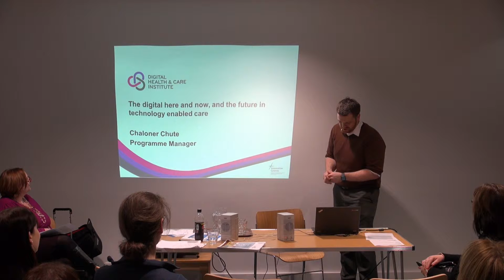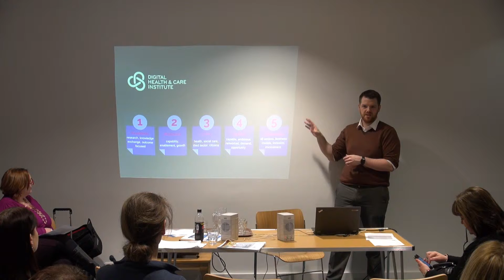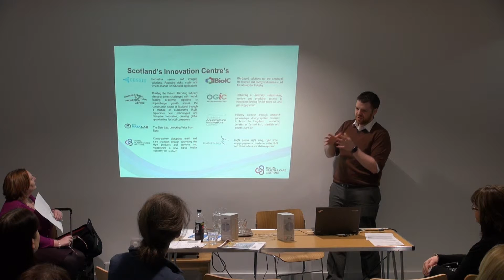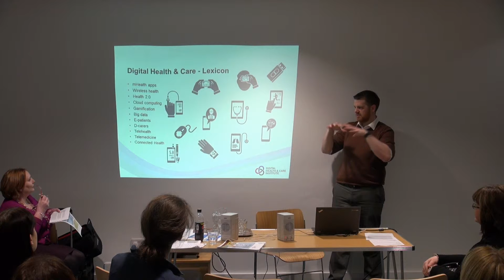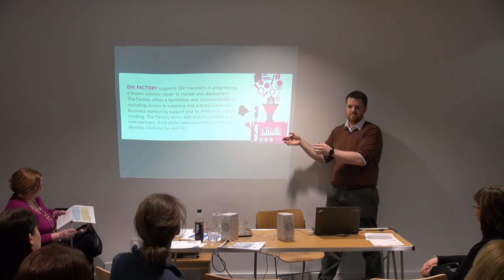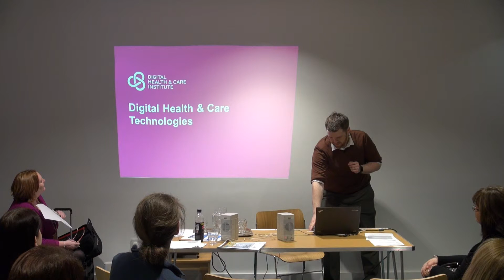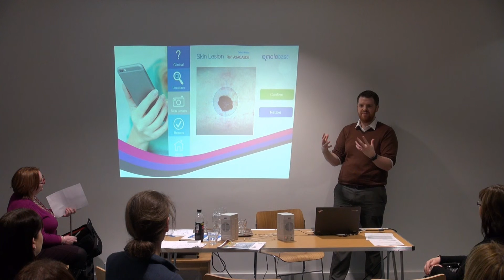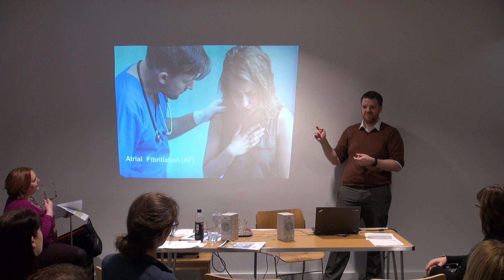Chaloner Chute, Programme Manager Digital Health & Care Institute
Chaloner Chute describes the work of DHI and gives examples of how technology can improve healthcare for patients and save GPs and others time and resource.